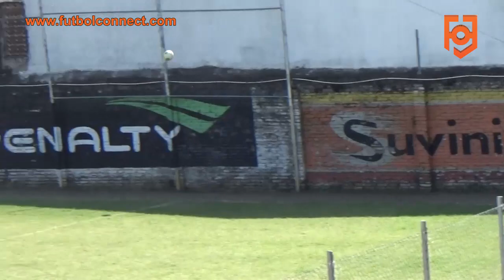UEB vs ÁGUILA FC | Campeonato Masculino de Fútbol ACF 2019 Primera B